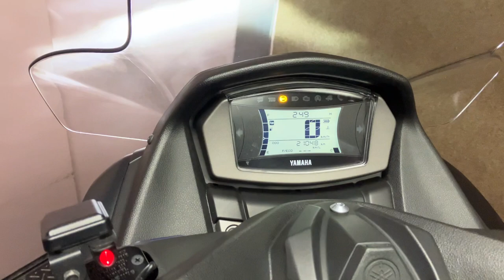NMAX 155 2023年 中古車 バイクショップ名:ハヤサカサイクル商会 泉バイパス店